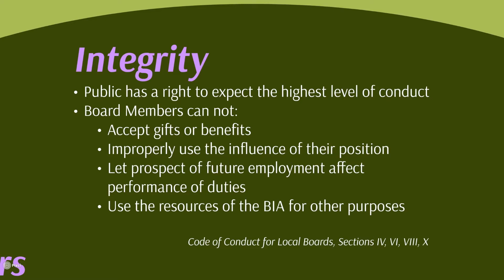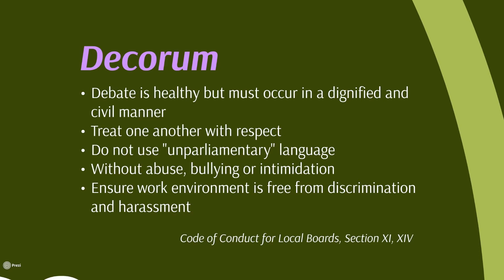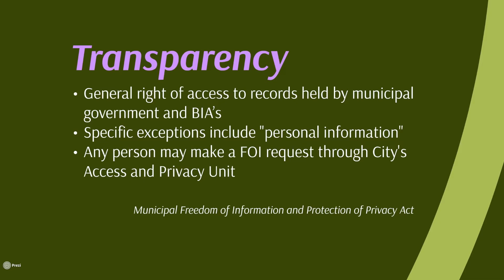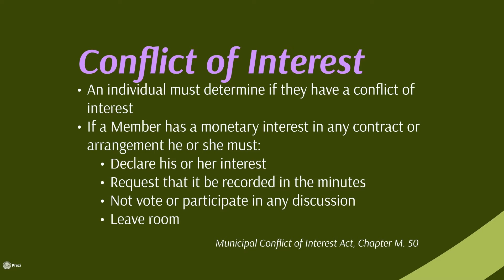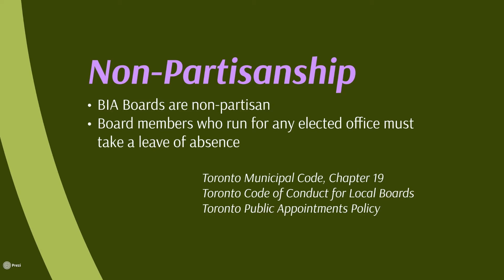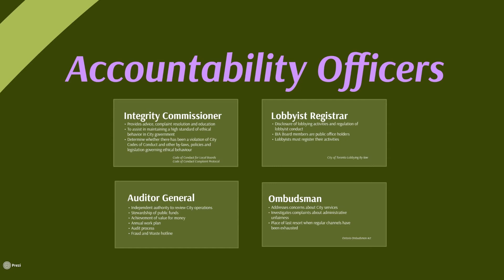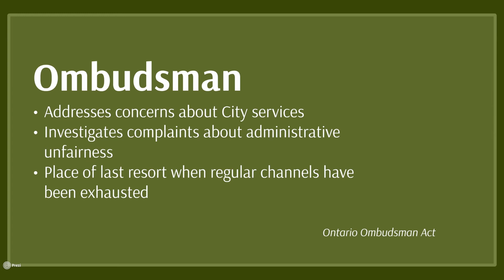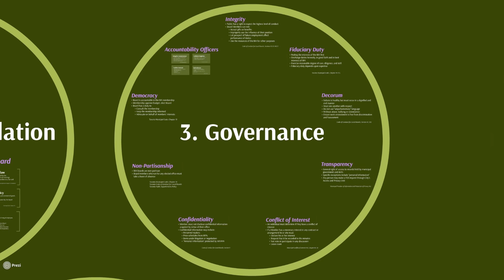Module 3 - Governance: BIA Boards of Management Orientation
BIA Board Members are expected to govern themselves and staff according to a number of basic principles which will be outlined in this module